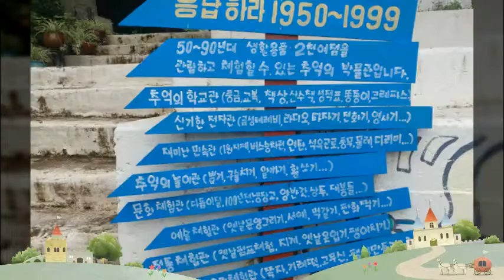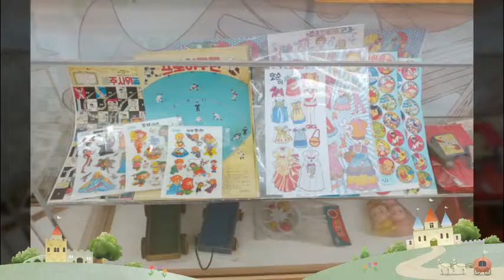관광전영민사진동영상2017 09 06 1